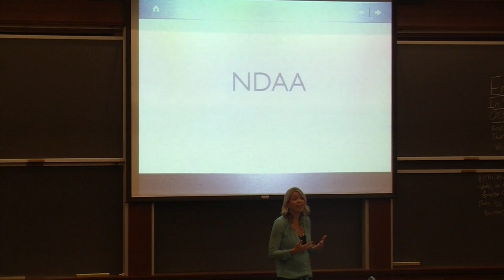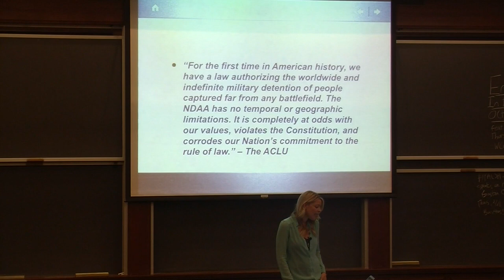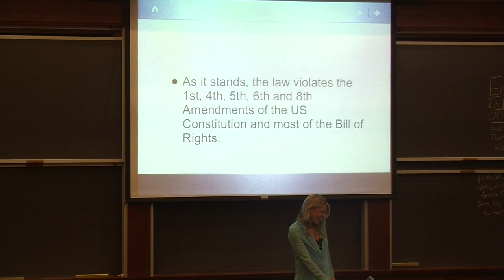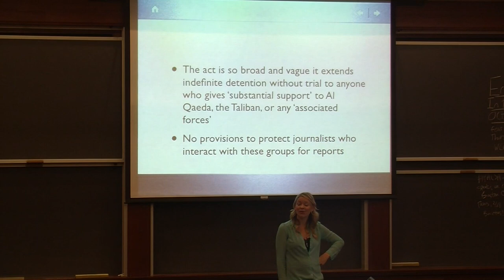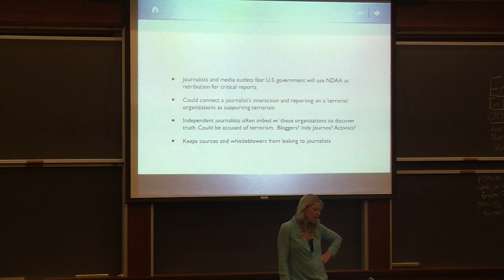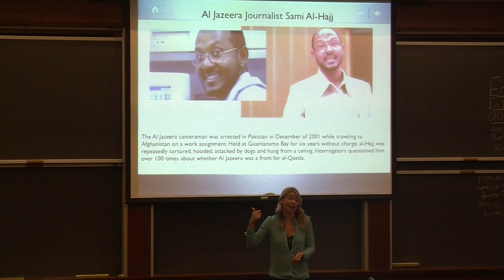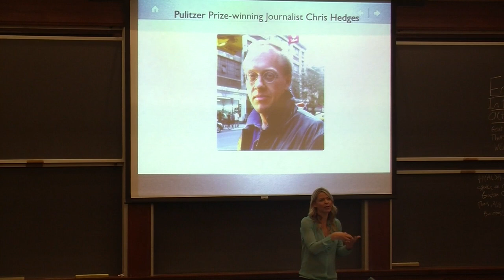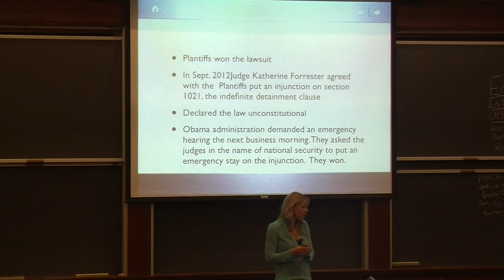Why Journalists Fear NDAA. Amber Lyon, Harvard Law School 2013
This is an excerpt from Journalist Amber Lyon`s speech at Harvard Law School on Feb. 27, 2013. Investigative journalists who cover those the U.S. Government deems ¨terrorists¨ fear they could be indefinitely detained under the National Defense Authorization Act (NDAA) in retaliation for giving a voice to the other side.

The NDAA allows for the indefinite detention of U.S. citizens without trial until the end of hostilities and is perhaps the most egregious violation of the U.S. Constitution in history.